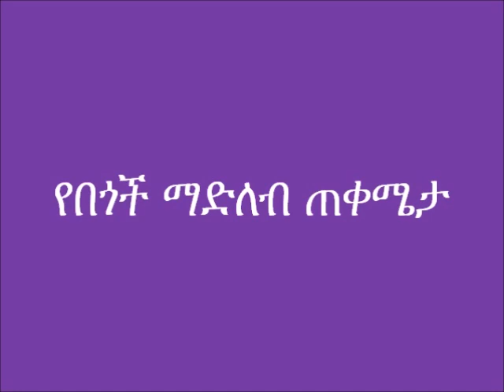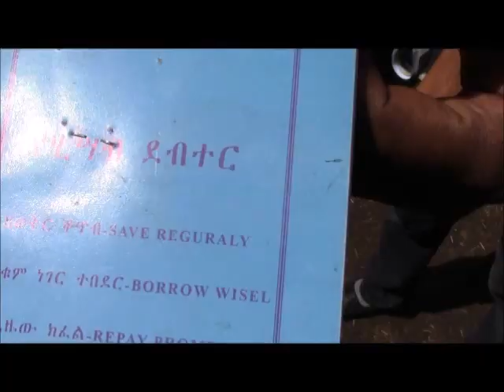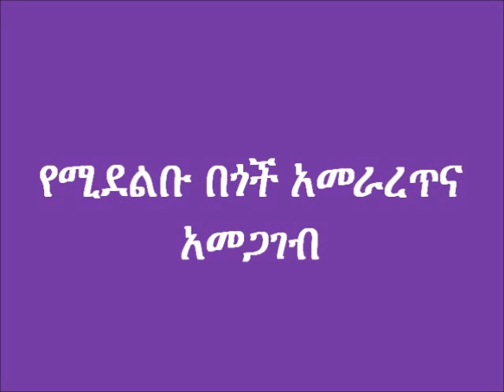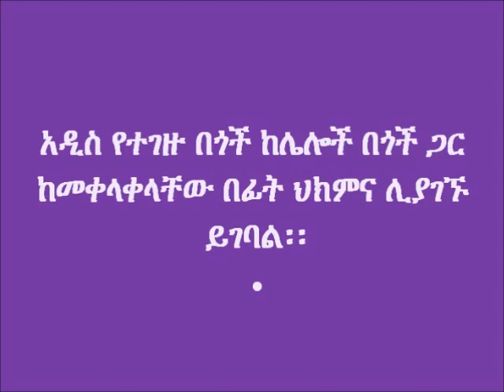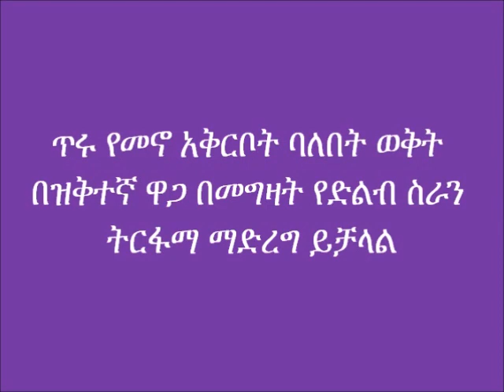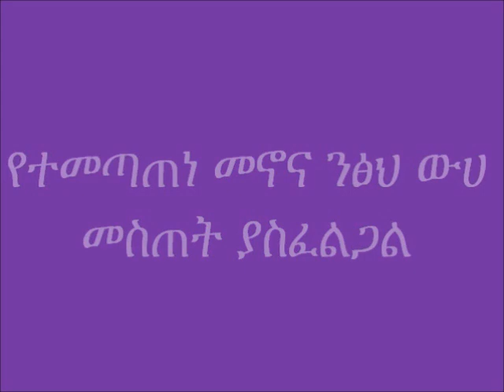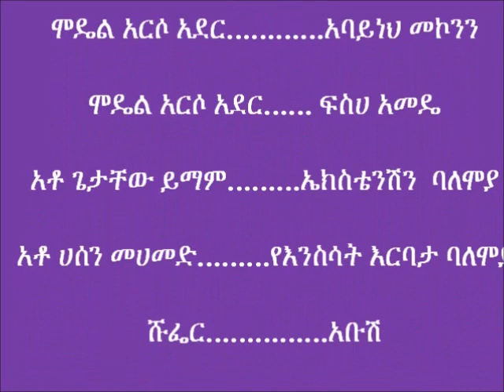WB Mekdella Sheep Fattening Revised